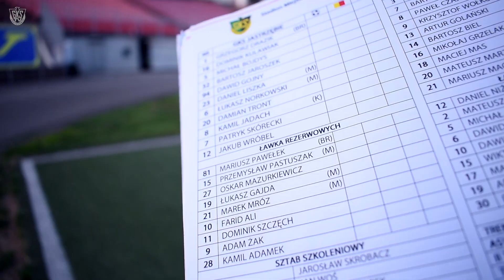[GKS TV] Kulisy GKS Jastrzębie - GKS Bełchatów